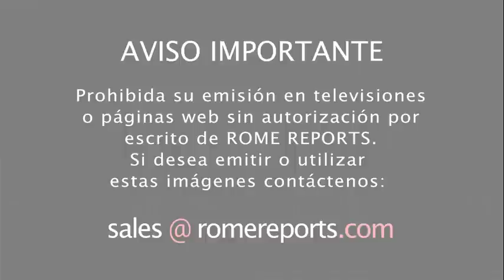El Papa explica el rito final de la misa: la bendición